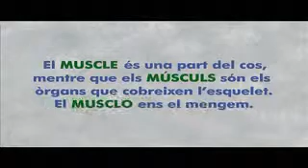TINC UN DUBTE - MUSCLE (TV3)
Un espai diari, d'un minut i mig, que planteja paraules i expressions en català/valencià d'un ús no sempre correcte. D'una manera entenedora i divertida, l'espai aclareix aquests dubtes.